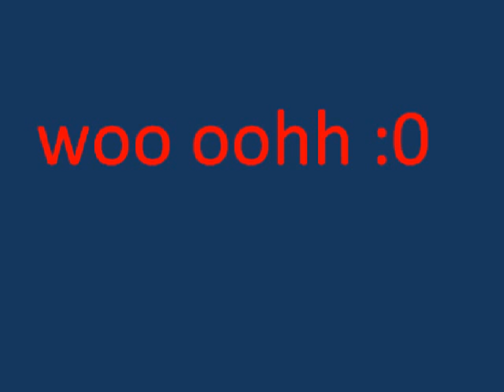wo oh kamikazee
cnxa na mahina audio..trip ko lng i upload haha d ko kase ma iconvert ahaha